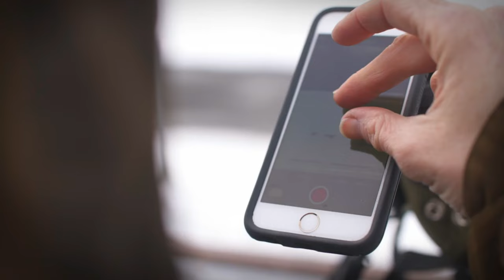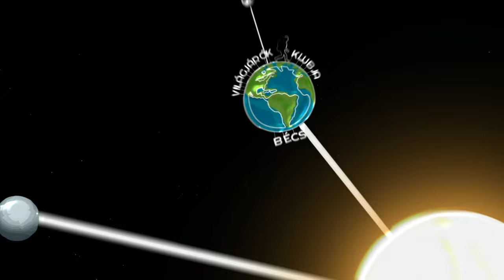Bejelentkezés Tislér Diánával: természetvédelmi mérnök és túravezető tapasztalatai a Fertő-tájon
Diána természetvédelmi mérnök és túravezető a Fertő-tájon, a Hanságban, a Lajta - hegységben és immáron a Bakonyban is. Úgy gondol magára, mint egyfajta tolmács. Lefordítja a laikusok nyelvére a tudományos munkát végzők eredményeit. Szereti a hivatását, mert a természet mindig más! Folyamatosan oktat, tanít a természet minket! Fontosnak tartja a családi gyökereit, és máig is úgy vallja; nem lenne most a természet állhatatos szószólója, ha nem nevelték volna érzékennyé a természet iránt.A vállalkozásának a szlogenje: „A természet nem ismer határokat!” Nem számít semmi mesterséges határ: a természet „nevetve” átlép rajta. De azt is jelenti, hogy a természeti programoknak nincs „szezonja” illetve az ember tájátalakító tevékenysége ellenére mindig megtalálja útját! De hogy miként csinálhatjuk ezt jól, ezeket a jó példákat szeretném megmutatni mindenkinek! Minden egyes program egyben nekem is egy új lehetőség, hogy felfedezzem „ A természet (valóban) nem ismer határokat!”

Világjárók Klubja Bécs programsorozat folytatódik Bécsben, aminek a 8. előadása fog következni.Minden hónapban megszervezzük ezt a eseményt, ahol izgalmas utazók tartanak magyarul élménybeszámolót kalandjaikról.

Időpont: 2022. szeptember 26., hétfő
Mikor: 19:30 óra - kapunyitás 19:00,
Helyszín: Bécsi magyar iskola, Schwedenplatz 2.

Diána a Magas – Bakonyban nőtt fel. Vadőr édesapjától származik természetszeretete. Nem szokványos szemlélete komplexen nézi az ember – természet kapcsolatát. Vajon miért maradt itt immáron 9 éve ezen a (sík) vidéken? Mi a különleges a Fertő-tájban, amelyet egy mesterséges határ szel át, és amellyel mit sem foglalkozik a természet? A történelmileg viharvert vidék, hogyan találta meg közös nyelvét a természet- szeretetét a Fertő-tájon? Szemléletformálás határon innen és túl – Ökoturizmus, mint eszköz a Fertő-tájon.

👀 Legyetek naprakészek! 👀
Peace!